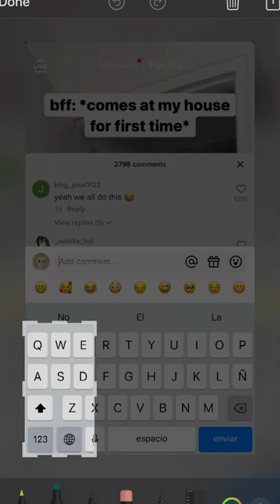Eddie,Dustin stranger things edit ❤️🌹